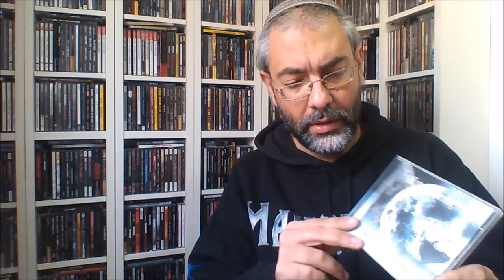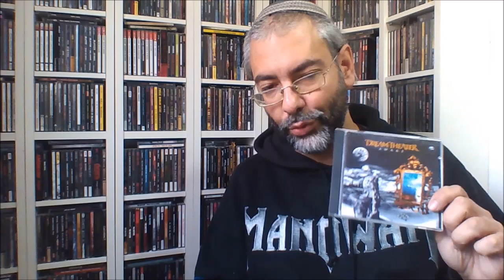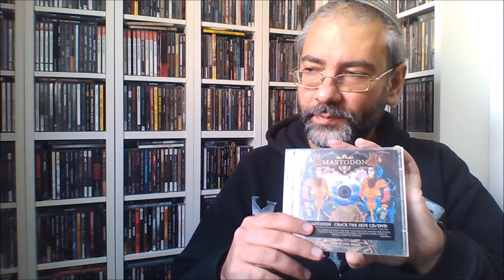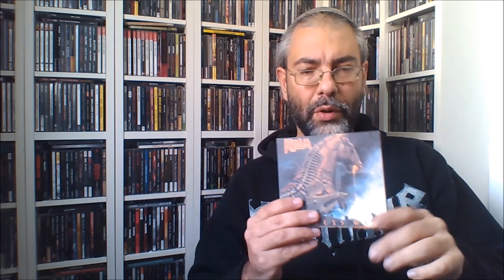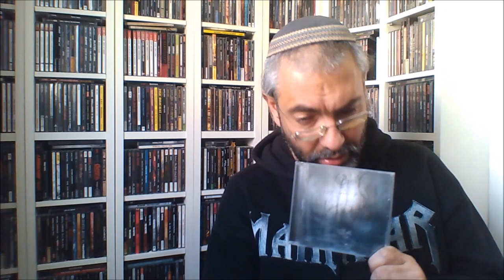Αγαπημένα albums του PROGRESSIVE METAL (metal review in Greek)